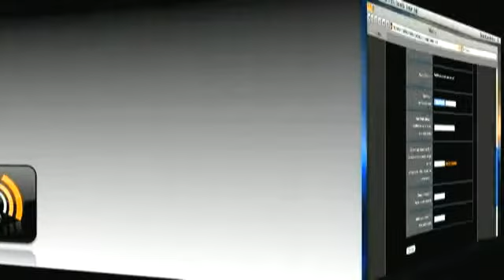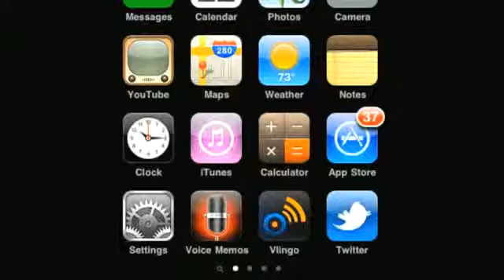Nǐ hǎo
Video introduction of ringtone of the week by Geoff Smith.

This week the ringtones are titled "Nǐ hǎo" and "Mellow Groove 13"

I want to get in touch with you
I wanna find my way back to you
I want to open up a way to say hello to you

We know you have many choices when choosing a ringtone, and we thank you for flying RingtoneFeeder.com